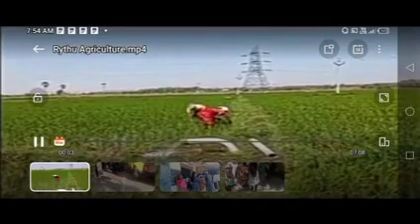తెలంగాణ రైతులకు శుభవార్త రైతుల ఖాతాల్లో కి మరి కాసేపట్లో 10000+25000 జమ//